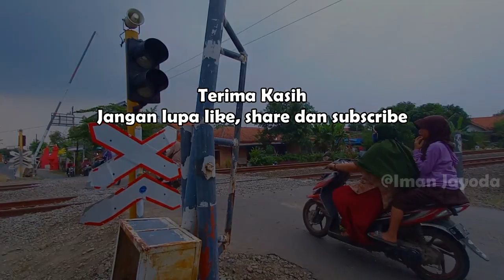Railway Crossing Video | Perlintasan Kereta Api Manual Bulakelor [JPL 270]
Railway Crossing Video, Perlintasan kereta api dengan palang pintu model manual berlokasi di Jalan Raya Bulu, Bulakelor, Kecamatan Ketanggungan, Kabupaten Brebes. Perlintasan kereta api ini bernomor JPL 270 dan dijaga oleh Dishub Kab Brebes. Seperti palang pintu kereta api manual yang ada dibrebes, perlintasan kereta api ini juga dilengkapi dengan lampu flasher dan sirine himbauan yang unik khas dishub brebes

hunting bersama @keretaidn
Follow Instagram : @imanjayoda